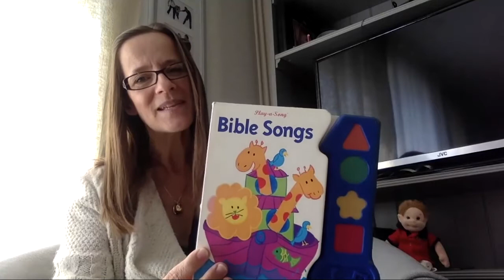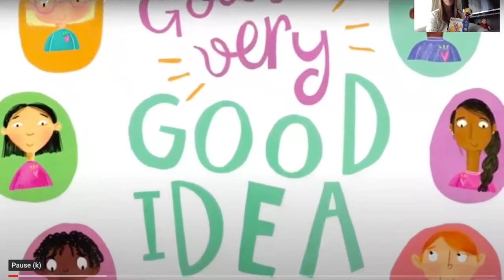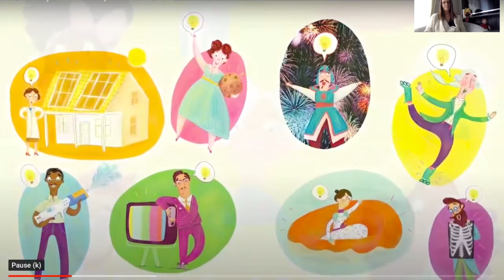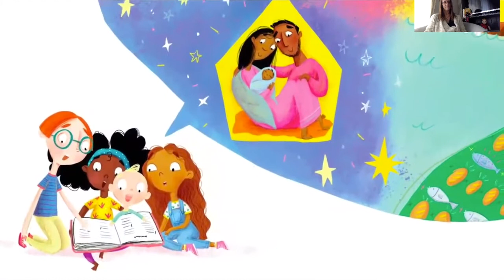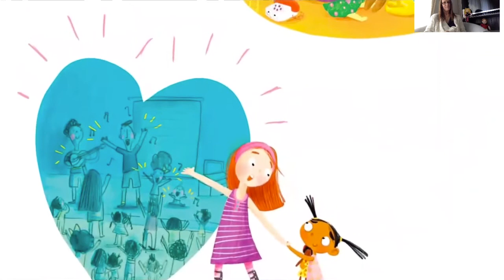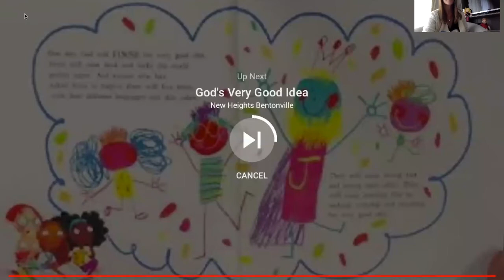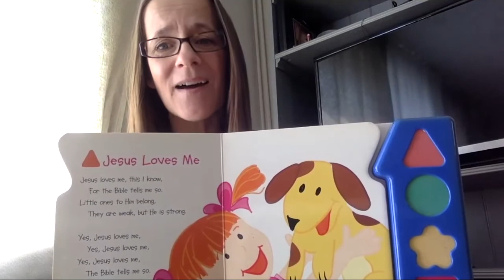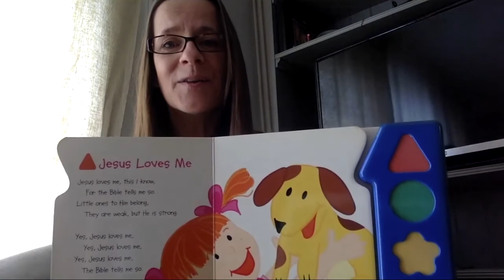Little Fishes 14/06